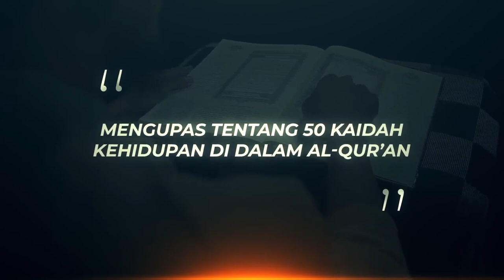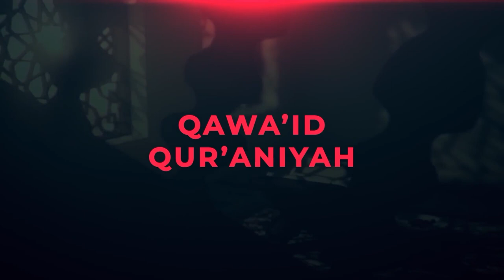Janganlah Merugikan Hak-Hak Orang Lain - Ustadz Bahrul Ulum, M.Pd